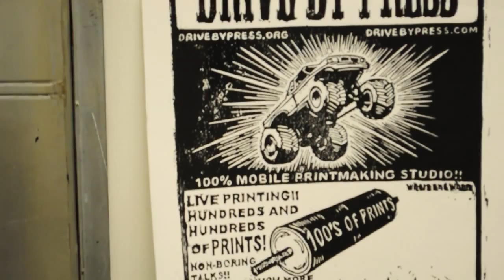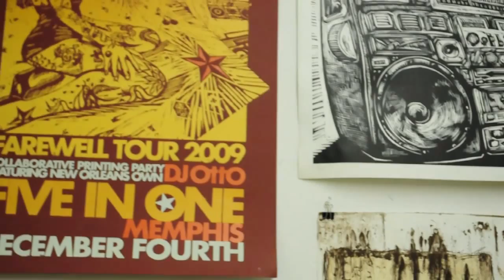Joseph Velasquez of Drive By Press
A short Documentary about Joseph Velazquez a new professor at University of Wisconsin-Stout and co-owner of Drive By Press